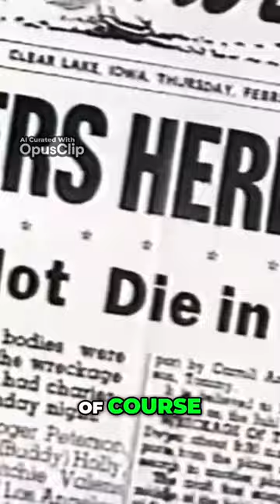Waylon Jennings: The Fateful Night That Changed Everything.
Relive the harrowing story of Waylon Jennings and the tragic plane crash that claimed the lives of Buddy Holly, Ritchie Valens, and The Big Bopper on February 2, 1959. Waylon, feeling miserable from the freezing bus ride, had chartered the plane to get ahead and do some laundry. At the last moment, Waylon gave up his seat to The Big Bopper, who was ill and needed rest. This twist of fate saved Waylon's life but left him haunted by his parting joke to Buddy Holly, "I hope your old plane crashes." Join us as we delve into this pivotal moment that forever changed Waylon Jennings' life and the course of music history.